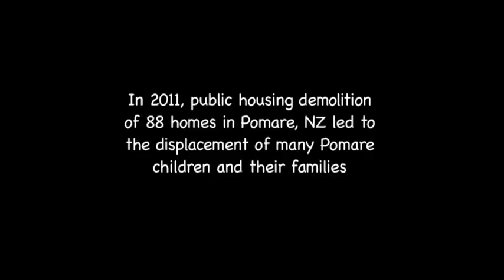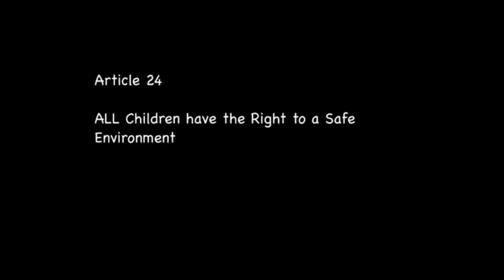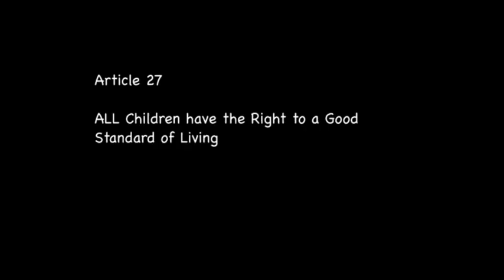Rise UP! Pomare - Official Trailer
Under the United Nations Convention on the Rights of the Child, Pomare children share their voices through artwork, stories, songs and drama about the impacts of housing and alcohol on the health and wellbeing of children in Aotearoa